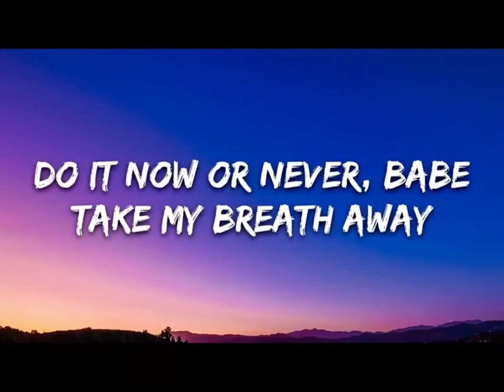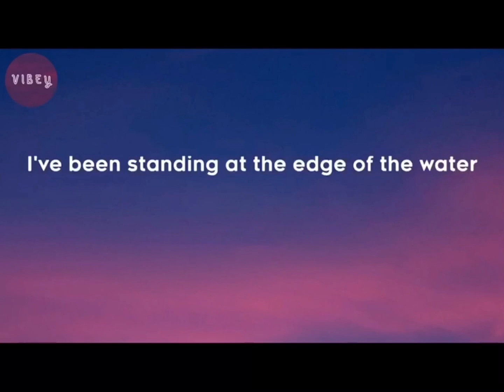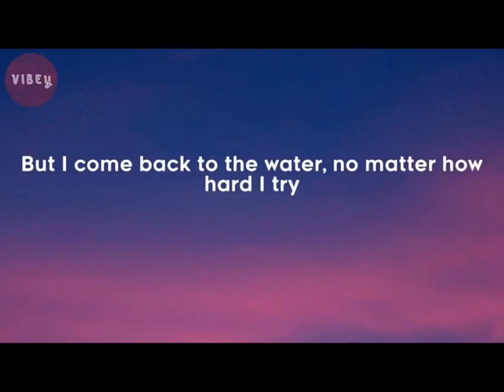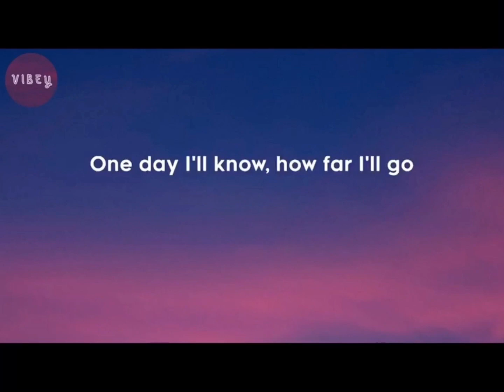Music Bedtime Dreams 3